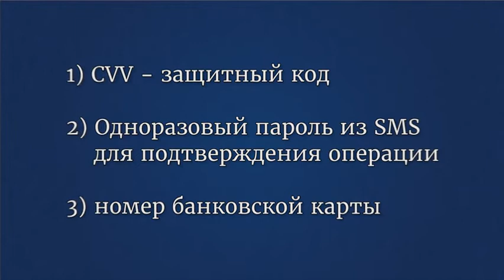Профилактика мошенничества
Лже-сотрудники банков. Автор видео: 24.мвд.рф